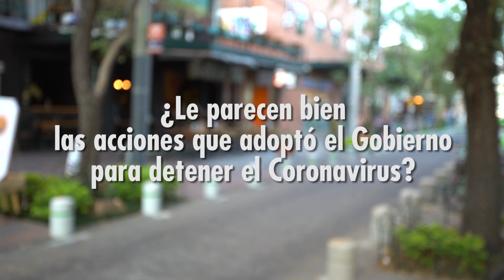Encuesta ¿Que opinan de las medidas del gobierno?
Opinión de las personas ante la pregunta:
¿La parecen bien las acciones que adoptó el Gobierno para detener el Coronavirus?